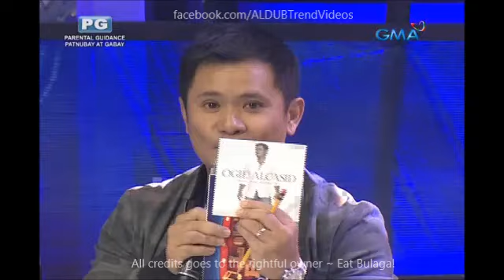Eat Bulaga Lola's Playlist August 13 2016 Round 2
Cast:
Main Hosts
Tito Sotto, Vic Sotto and Joey de Leon
Co-hosts
Production
Executive producers:

Kalyeserye Cast:
Yaya Gasgas
Dra. Dora de Explorer
Jimmy / Jaime
Bae-by Baste
The Rogelios
The Quandos
The Bernardos

Eat Bulaga Lola's Playlist August 13 2016
Imagine You And Me
Alden Richards
Maine Mendoza
Maichard
Jowapao
TVJ